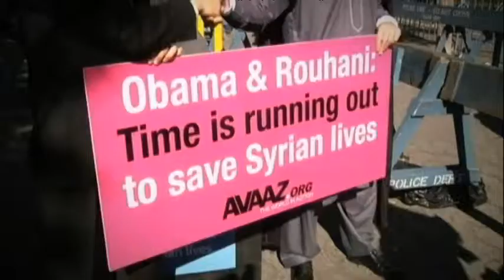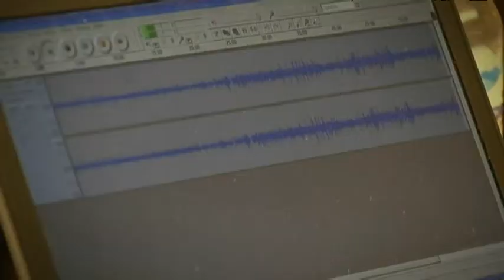TV3 - Món 324 - El "backstage" de l'Assamblea de l'ONU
Durant dues setmanes, l'ONU celebra l'assemblea general. Per aquí passen 193 caps d'estat i de govern per exposar greuges i objectius. Però què passa darrere la tribuna, com s'organitza un esdeveniment d'aquesta magnitud? Esteve Soler explica les bambolines, o backstage de l'Assamblea General.